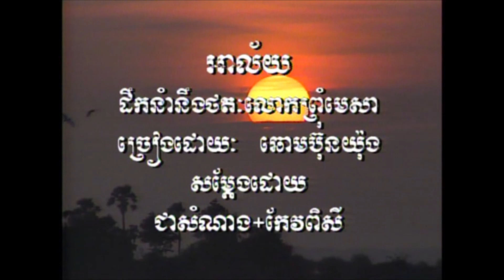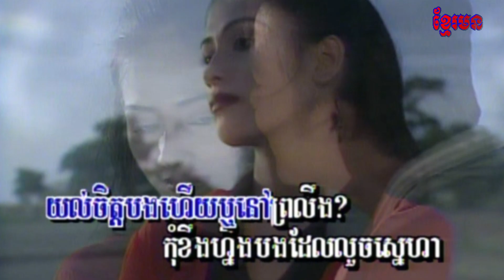22-1​ អាល័យ​ ( ឆោម​ប៊ុនយុង )